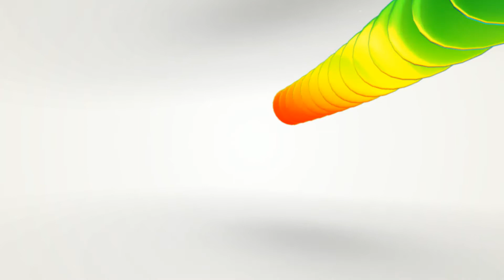INTROS EDITABLES 2022 😎 Blufftitler ✔✔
Plantilla Ediciones A&E bluftitler editable 2022, 3d, plantilla intro, BLUFFTITLER
     ✅DARLE LIKE
✅SALUDOS AMIGOS 😎